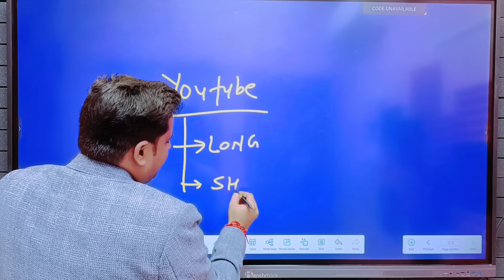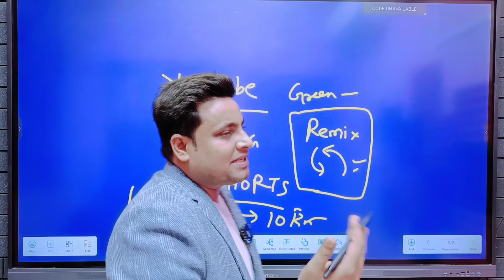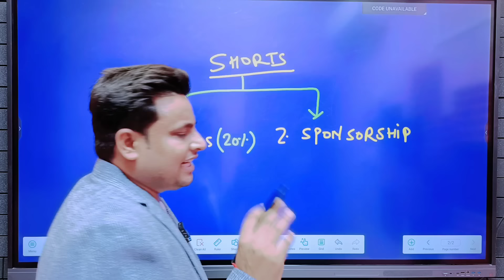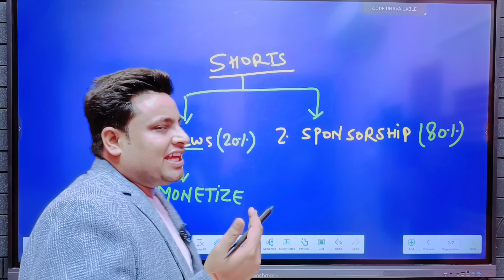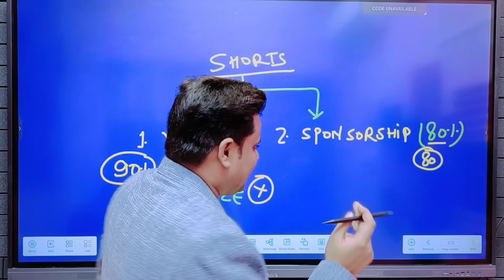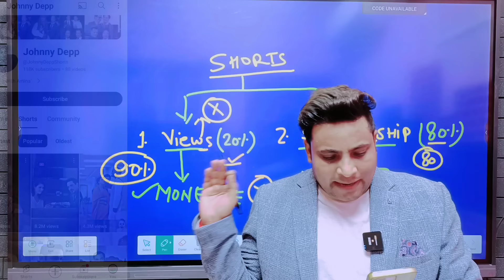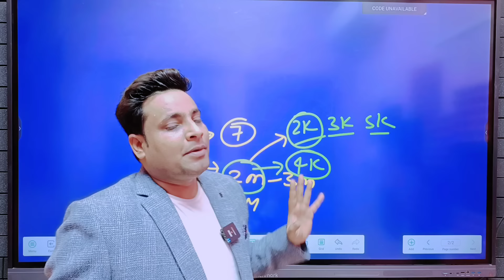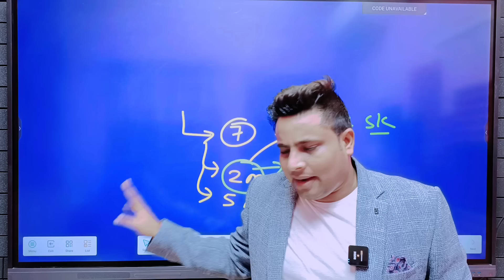Green Screen चैनल पर कोई पैसा नहीं ❌ मिलेगा 😱 | Green Screen Shorts Monetization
Green Screen चैनल पर कोई पैसा नहीं ❌ मिलेगा 😱 | Green Screen Shorts Monetization | Green Screen  | green screen channel monetize hoga ya nahin | green screen channel monetize kaise kare

Green screen
How to Monetize green screen channel?
Green screen channel Monetize kaise Kare
Green screen monetisation
Green screen channel Monetize  Hota Hai
Get it the green screen channel Monetize yes or no
Kya green screen channel Monetize Hota Hai
youtube par green screen short video kaise banaye